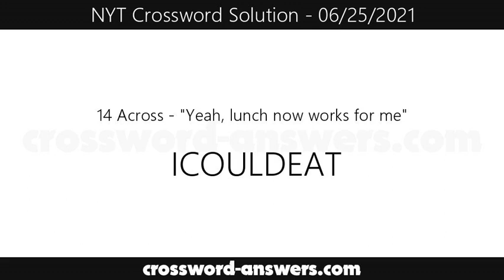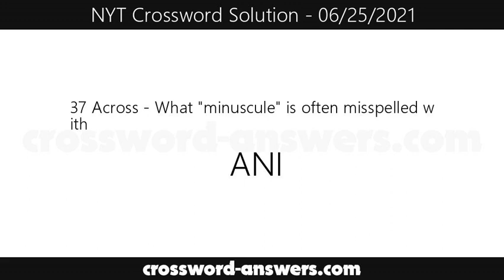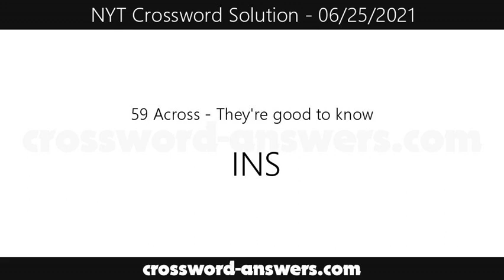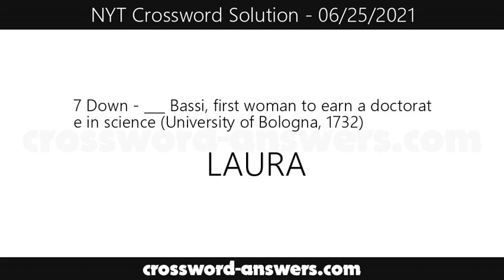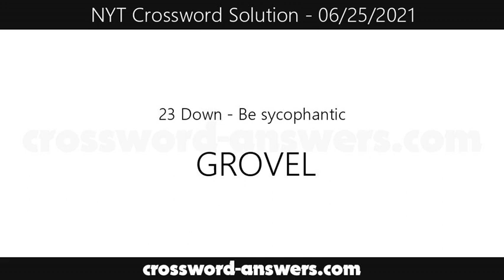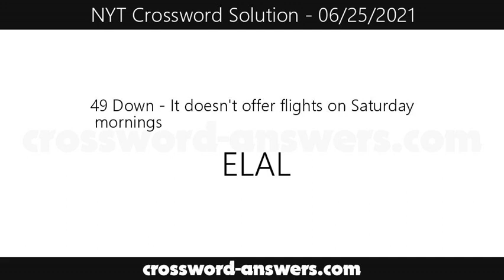New York Times Crossword Answers for Friday, June 25, 2021 ( 06/25/2021 )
The new york times crossword answers for the crossword published on Friday, June 25, 2021.